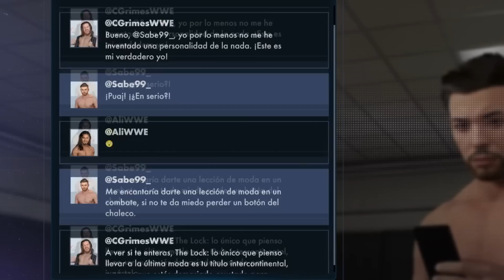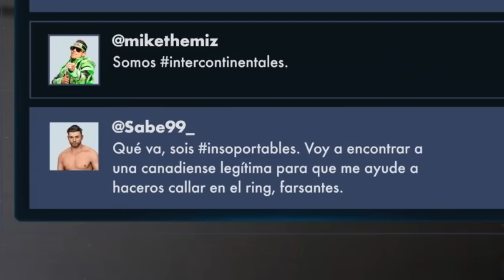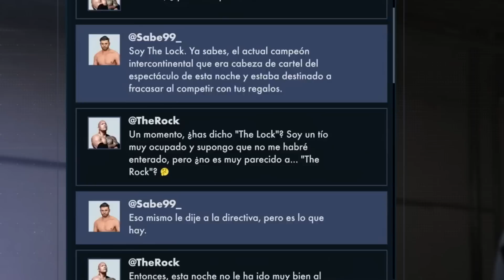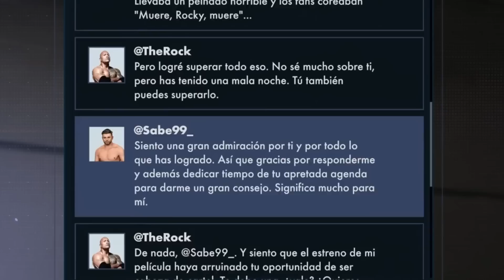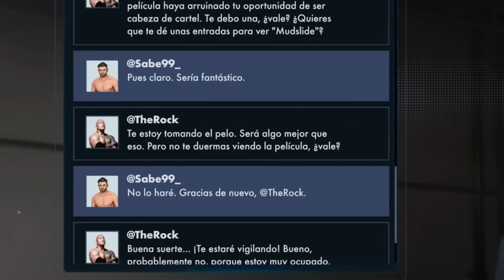EL CAMPEÓN HACE DE LAS SUYAS | WWE 2K23 MyRise Cap. 2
WWE 2K23 MODO CARRERA EN ESPAÑOL
WWE 2K23 MI LEYENDA
WWE 2K23 MY RISE